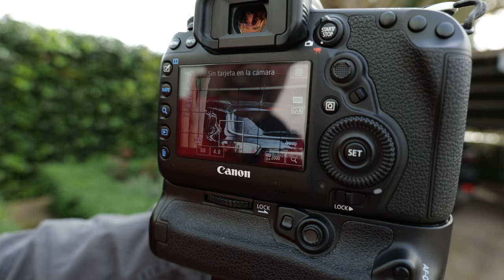Filtros ND Variable de Kenko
Os mostramos los nuevos filtros de Kenko que ya tenemos disponible en nuestra tienda física y nuestra web.